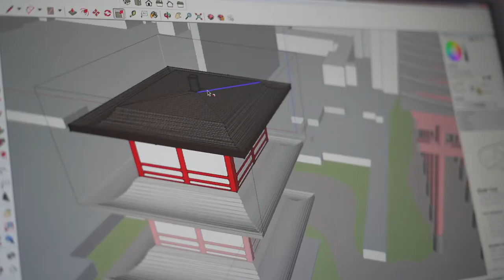Study Art, Design and Fashion at Bishop Burton College and University Centre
Demonstrate imagination and innovation with Bishop Burton's Art, Design and Fashion courses.

Choose from a range of specialisms at college and university level. All courses include hands-on, practical learning, including 'live' design projects and competitions.

Small class sizes ensure that you get the support that you need from expert tutors. As well as working in a creative environment, you'll have the chance to hear from guest speakers and to go on study visits to further your knowledge and skills.